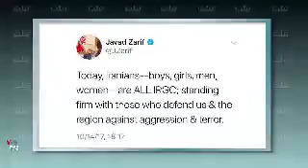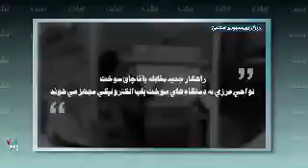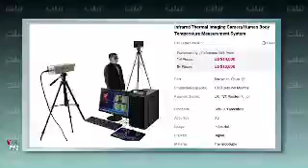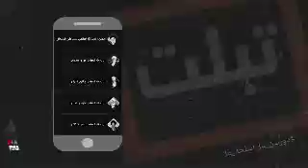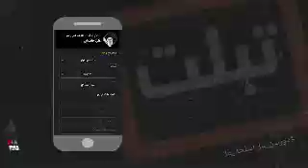از صدور انقلاب تا صدور ادرار شتر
از صدور انقلاب تا صدور ادرار شتر و در قابلمه به جهان؛ اتحاد طب اسلامی و سپاهی در مبارزه با کرونا